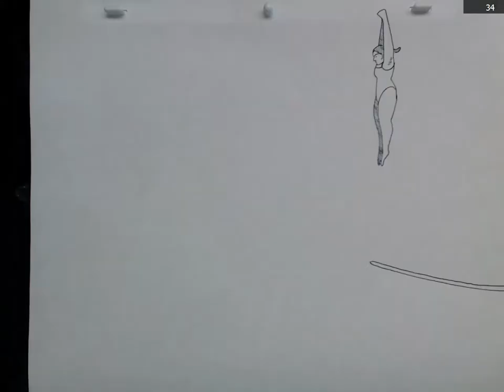Davy / ANIM 1000 / 04 / Anticipation